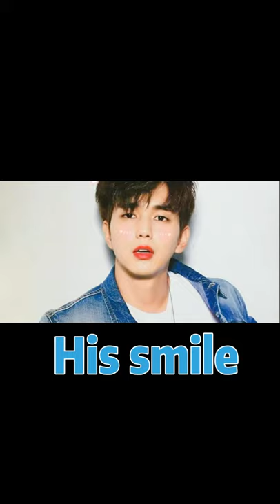Yoo Seung Ho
Oppa Yoo Seung Ho genuine smile.